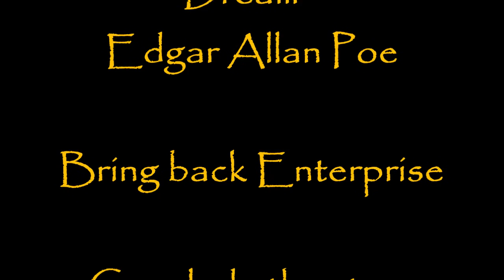A dream within a dream - Similitude , Trip & T'pol